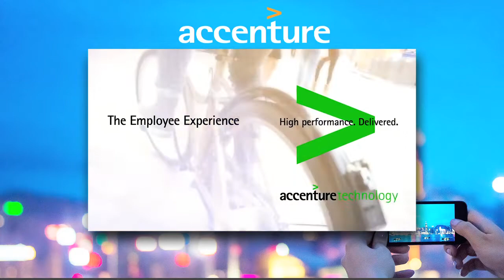ACCENTURE EXPERIENCE corporate promo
Accenture Experience – cameraman on three short corporate videos filmed in London and Malaga. The Accenture Employee Experience is as unique as each of our 323,000 employees, and the experience we offer, like our incredibly diverse team, is always evolving. Watch what Marta has to say about her experience at Accenture Technology in Malaga, Spain.

Title: Accenture Experience
Category: Corporate, Promo,
Producer: Accenture
Job: Cameraman